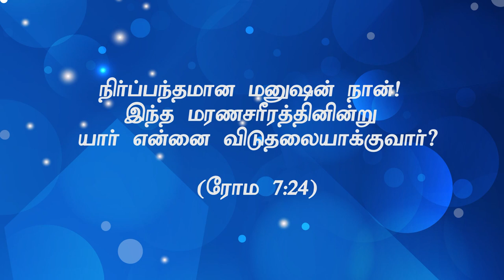"ஜீவனின் பிரமாணம்-2"(HD)April 8th 2022 Today's Promise with Bro.D.J (DD2509)